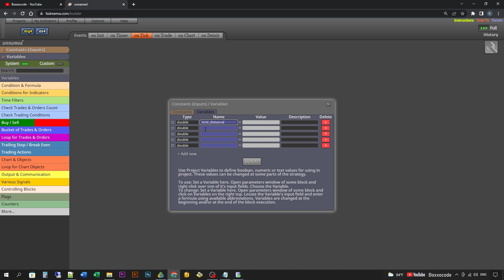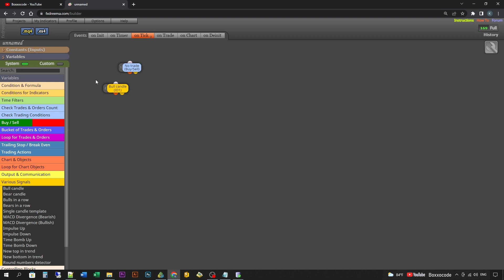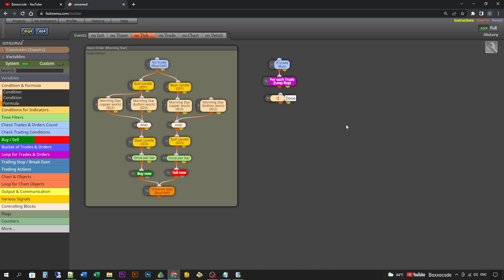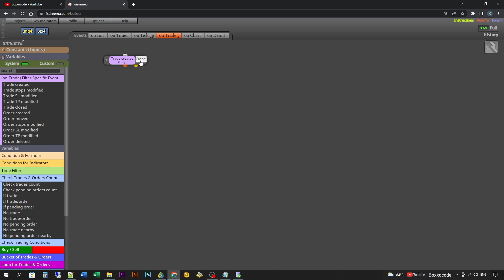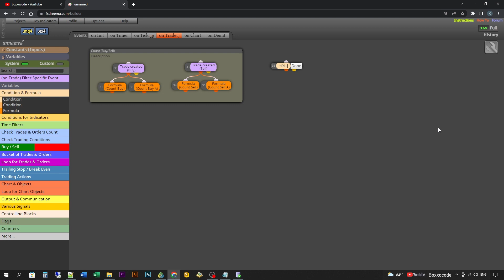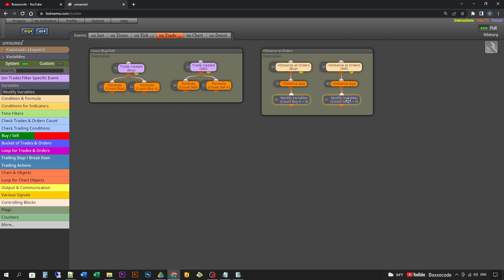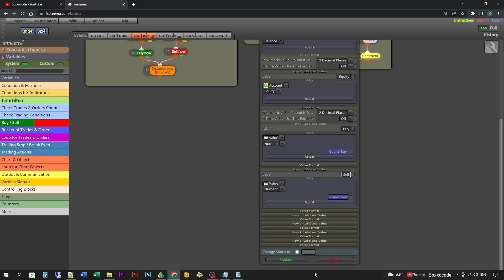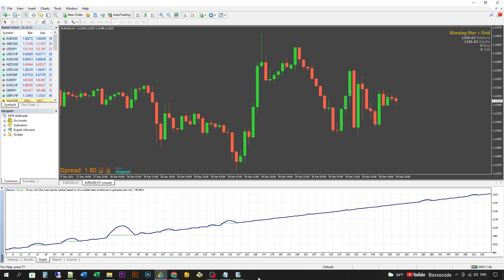📈Build a forex EA - Candlestick Pattern Morning Star & Grid (+Distance Every 20 Orders) by fxDreema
Expert Advisor Builder by fxDreema - Forex Candlestick Pattern Trading and Grid (+Distance Every 20 Orders) in forex market to get forex EA Robot Trade. (ep162)

Keywords Ignore these:
morning star in forex trading
morningstar forex
forex morning star pattern
morning star trading strategy
forex kings signals
forex grid trading bot
forex grid bot
best grid ea forex
estrategia grid forex
grid robot forex
robo grid forex
grid trading in forex
sniper forex scalping strategy
forex sniper entry strategy
Sniper Forex Trading Indicator
forex scalping strategy 15 min
forex scalping strategy 5 min
forex scalping live
forex scalping 1 minute
forex scalping strategy for beginners
forex scalping course
forex scalping autobot
Crypto
Bitcoin
Forex trading
Swing trading strategy
Stock Market
Finance
investing